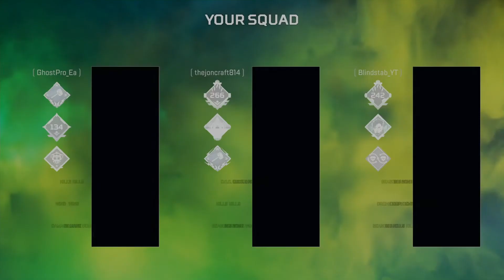E.M.P incoming Crypto - Apex Legends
Crypto again we get that W